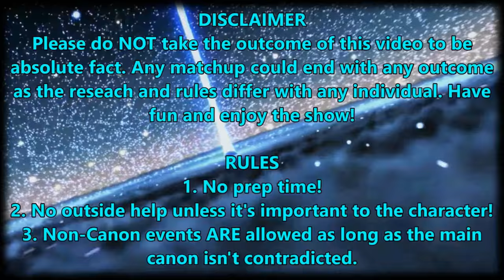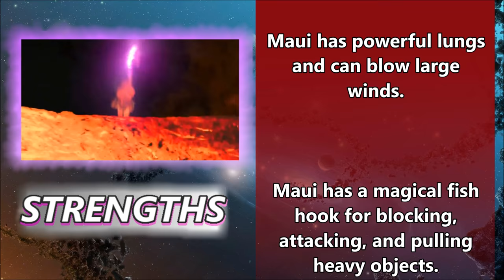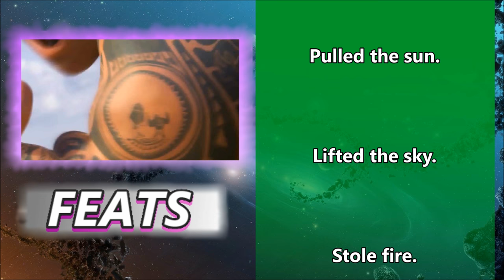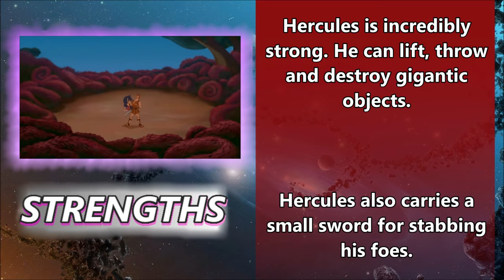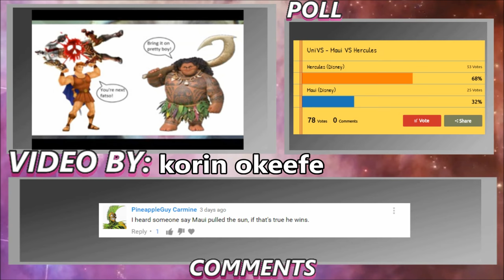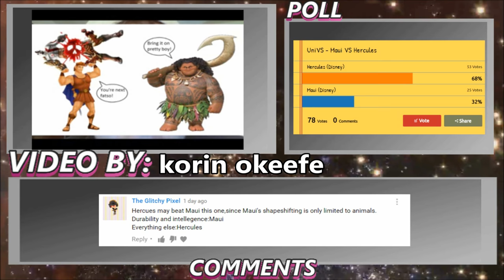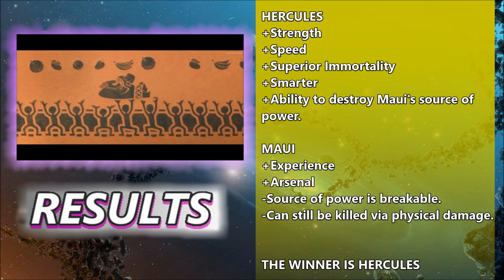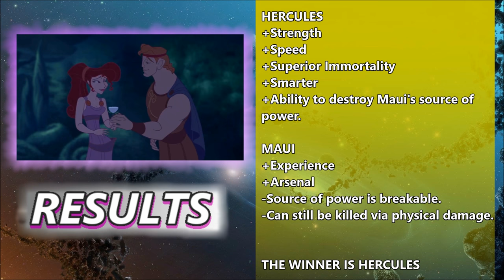UniVS #21 - Maui VS Hercules